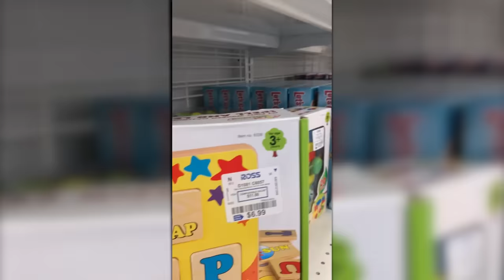FIFTY DOLLARS NA PANG SHOPPING? CHALLENGE ACCEPTED! | The Gold Squad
After sight-seeing, the Gold Squad ends the day with a $50 shopping challenge! Will they be able to get something for all their loved ones back home spending only fifty dollars? Join the Andrea, Seth, Kyle, and Francine as they visit the famous Ross store in downtown San Francisco.